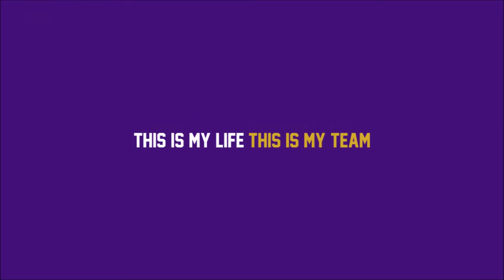ADS FINAL2016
GRAN FINAL ARDILLAS
ÁGUILAS MORADAS vs ACEREROS
26 JUNIO 2016